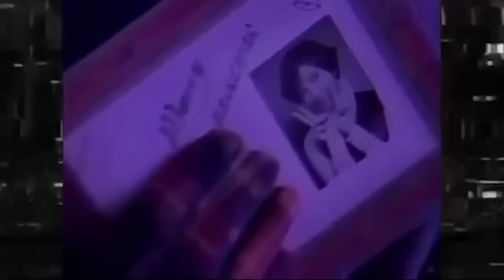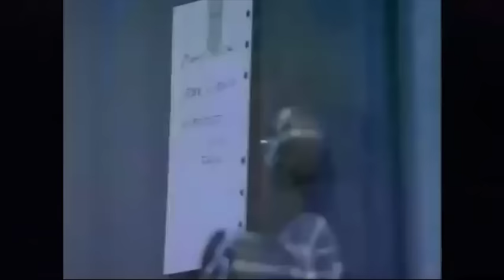Merry Merry Christmas^^ 1980s Japanese CityPop Mix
Tracklist:
00:00 Mariya Takeuchi(竹内まりや)-Special Delivery(Gif From Anime-Cat's Eye)
03:49 Junko Ohashi(大橋純子)-Isn't It Magic(Gif From Anime-Maison Ikkoku)
07:39 Ruiko Kurahashi(倉橋ルイ子)-December 24(Gif From Anime-Sailor Moon)
12:00 Hiroaki Igarashi(五十嵐浩晃)/Rajie(ラジ)-Only Two X'mas(Gif From Anime-Cat's Eye)
16:35 Toshiki Kadomatsu(角松敏生)-New Year's Eve(Gif From Anime-Inuyasha)
22:13 Miho Nakayama(中山美穂)-Silent Night(Gif From Anime-Mahou No Tenshi Creamy Mami)
26:28 Yui Asaka(浅香唯)-Christmas In October(10月のクリスマス)(Gif From Anime-Maison Ikkoku)
30:23 Tatsuro Yamashita(山下達郎)-Christmas Eve(Live)